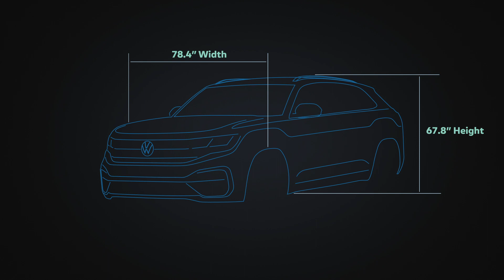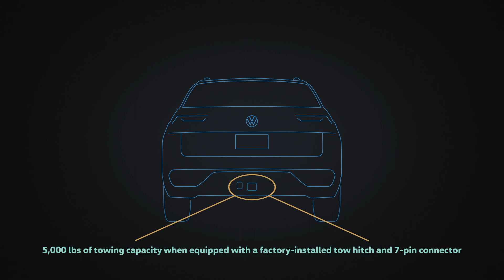2020 VW Atlas Cross Sport Interior Space and Cargo Volume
2nd Row Legroom

The Atlas Cross Sport offers a generous amount of second-row legroom in the midsize SUV class – and puts flying coach to shame.

Typical Airline Legroom: 31-33 inches [2]

2020 Jeep Grand Cherokee 38.6 inches

2020 Honda Passport 39.6 inches

2019 Chevy Equinox: 39.9 inches

2020 Atlas Cross Sport: 40.4 inches

Cargo capacity

The Atlas Cross Sport offers one of the larger cargo areas in the midsize crossover segment, with 40.3 cubic feet of space with the second row up, and 77.8 cu. ft. when folded down.

That sounds like a lot, but “cubic feet” can be a hard measure to visualize. For comparison’s sake, the 40.3 cu. ft. of the 2020 Atlas Cross Sport equals:

    The volume of 1,929 medium cups of coffee[3]
    About 8.5 times more cargo space than the original Volkswagen Beetle had behind its second row
    Just under double the trunk cargo space of a traditional taxi cab[4]
    9.8 cu. ft. more than the 2019 Chevy Blazer
    8.2 cu. ft. more than the 2020 Nissan Murano (without moonroof)
    4.0 cu. ft. more than the 2020 Jeep Grand Cherokee
    1.1 cu. ft. more than the 2020 Ford Edge

Towing capacity

With 5,000 lbs. of towing capacity when equipped with a factory-installed tow hitch and 7-pin connector[5], the 3.6-liter V6, Atlas Cross Sport can tow or haul what your family needs to enjoy a road vacation, such as:

    Larger bicycle carriers that hold up to four bikes
    Many camping travel trailers up to 19 feet
    Utility trailers for boats, kayaks/canoes and small vehicles

Cupholding like a champ

The Atlas Cross Sport features 11 cupholders so that no passenger ever needs to go without a refreshment. Here’s the math:

    2 in the center console
    2 bottle holders in each front door
    2 in the middle rear armrest
    1 additional can/juicebox holder in the armrest
    2 cup holders for the rear door panels
    2 bottle holders for the rear doors